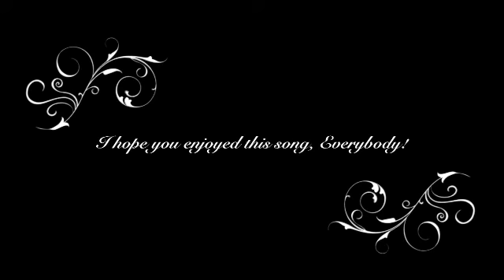Across The Stars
NOW TAKING REQUESTS

My rendition of Across The Stars

Dedicated to my hero --- the greatest filmmaker whoever lived --- George Lucas

REVENGE OF THE SITH is the greatest movie ever!